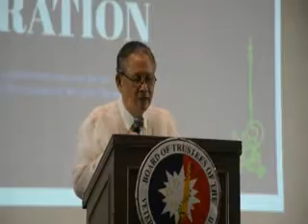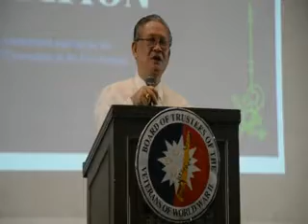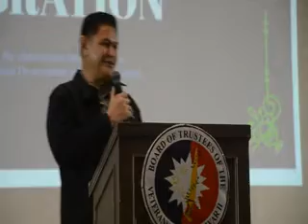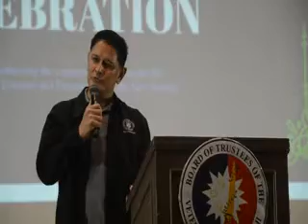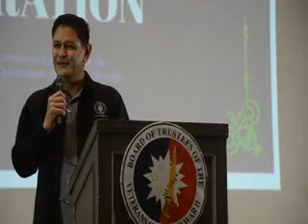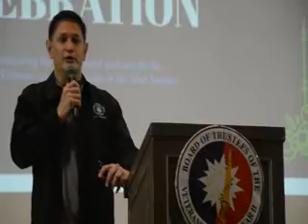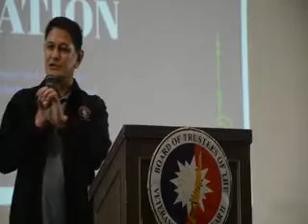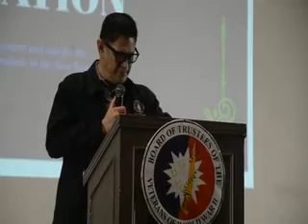Princess Lady Ann Sahidulla with Veterans of WW2 BOT on their 60 DZMJ Online Season 49 Episode 03